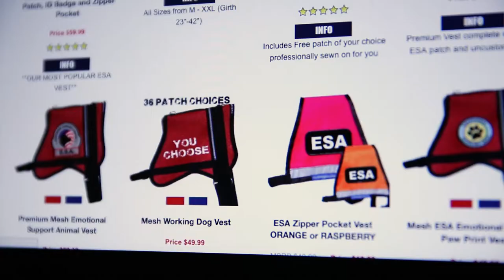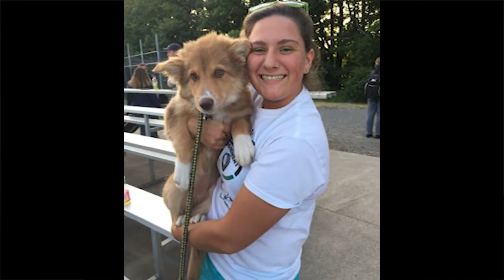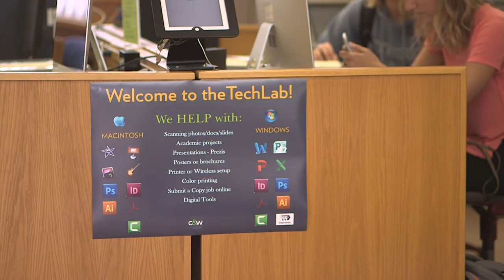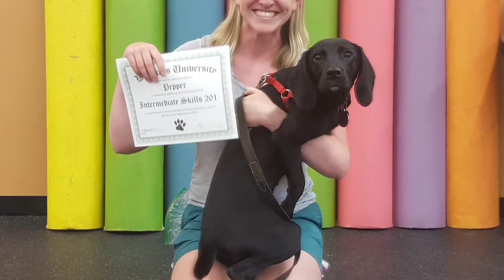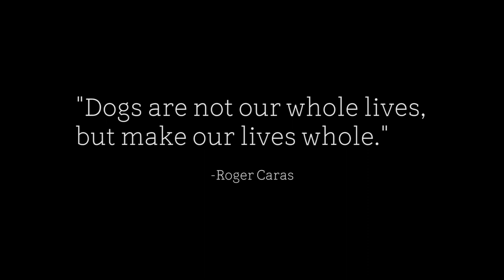Dogumentary: A film about (working) dogs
This was my final project for my Documentary course. I wanted to cover the topic of animals (which ended up being dogs) that work as either emotional support animals, therapy animals, or service animals, and distinguish between their titles, since not a lot of people know the difference. But, I also didn't want to discredit pets  and the role they play in people's lives, so I asked people about how non-working animals help their owners and others, too.